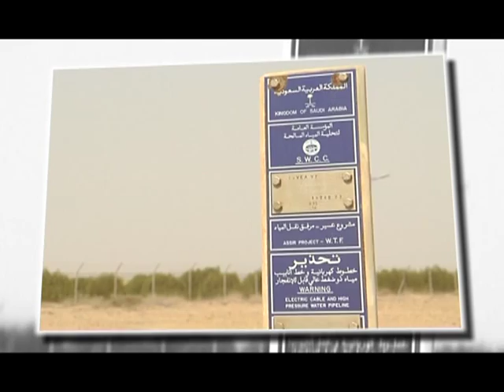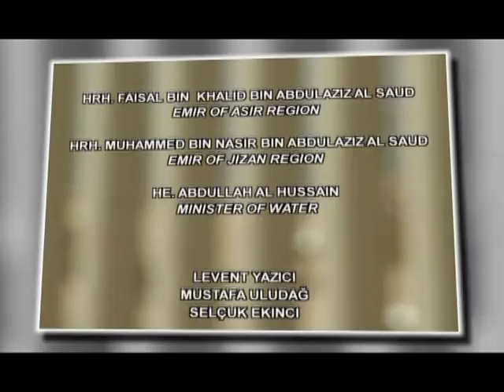MAPA SAUDI ARABIA -- SWCC PROJECTS